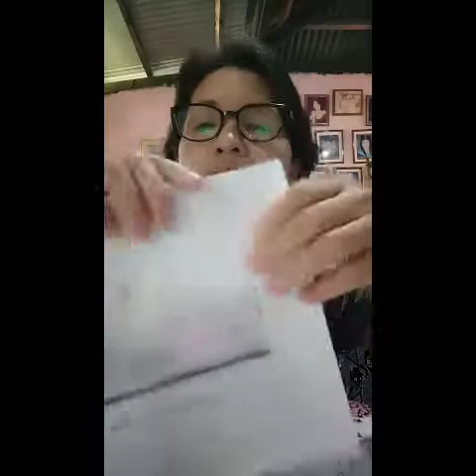PANDEMIC NANAY | MODULE ON THE GO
Ang pagiging simpleng nanay, plain housekeeper,  nakaatang lahat ng responsibilidad sa gawaing bahay bilang nanay, sa panahon ngayon nadagdagan ng mahabang oras ang ang pagtuturo sa mga bata natin, hindi naman pwedeng ipaubaya lahat sa kanila kailangan maipaliwanag sa kanila, alam mo pa rin ba yun, hindi na diba kaya pati ikaw na nanay na rerefresh mga kaalaman, though mahirap dahil tututukan mo talaga, dapat maging resourceful ka din sa mga output ng mga bata, ang anak ko ay GRADE 5 so i have to search on google and youtube pero kadalasan wala, you have to find your own knowledge on this, ma expand ulit kaalaman mo, pilitin mong pag aralan kahit makunat na ISIP mo hahaha.Eto ang nanay maging flexible sa lahat, I CAN DO THREE THINGS AT THE SAME TIME, SEE HOW WONDERFUL AND AMAZING WE ARE, NANAY OF PANDEMIC TIME.

Looking pa kami sa susunod pang mga module na talaga namang mapapa EMEGED ka, sa hirap hahaha, pero LIFE MUST MOVE ON , SEARCH SEARCH, ELABORATE AND APPLY.

HEY! MOMSHIE PANDEMIC CAN YOU ALSO SHARE YOUR EXPERIENCE FOR BEING A PANDEMIC MOM.THANK YOU AND LOOKING FORWARD TO YOUR REACTION IN 2 SENTENCE.

BE RESOURCEFUL
BE PATIENT
BE HUMBLE